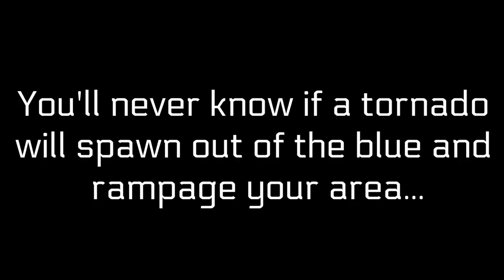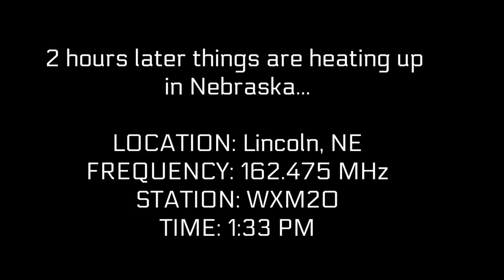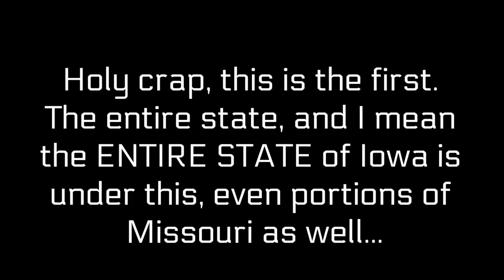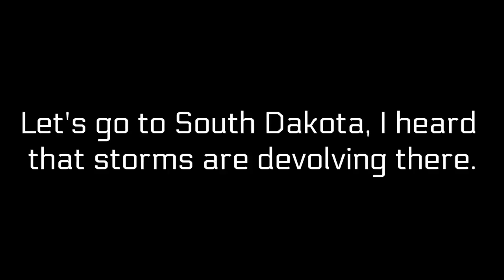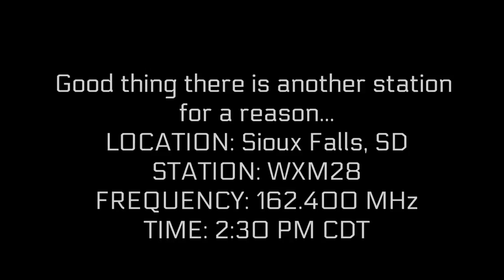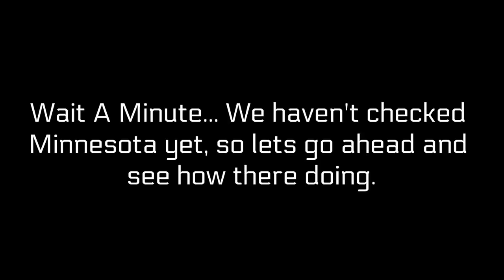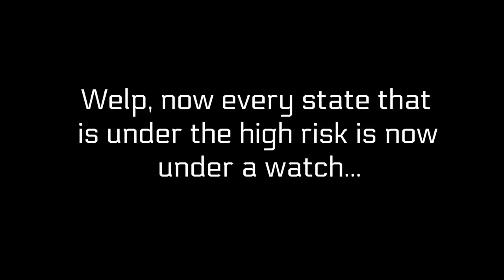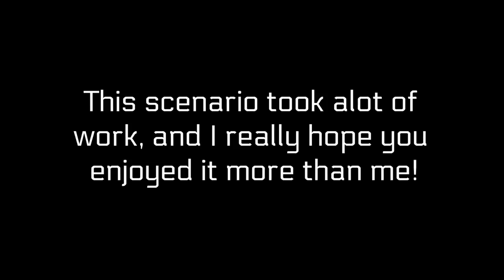EAS SCENARIO: Above The Clouds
What if an unprecedented tornado outbreak occurred in the Midwest? The Midwest will experience the wrath from Mother Nature, and several lives will be changed forever!

This scenario is fake, everything that you see in this scenario is fiction, and this scenario does contain VALID EAS Tones and they should not be played at all means!